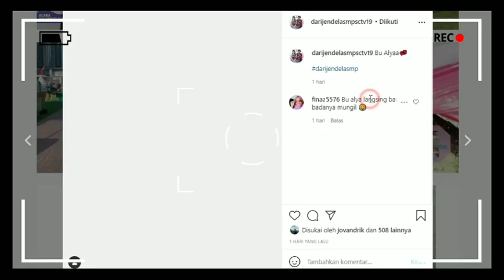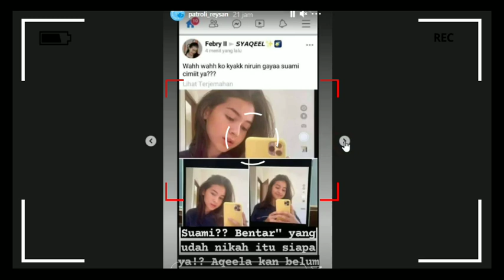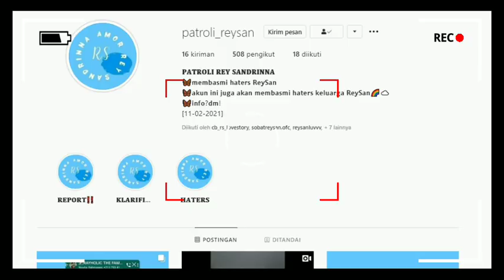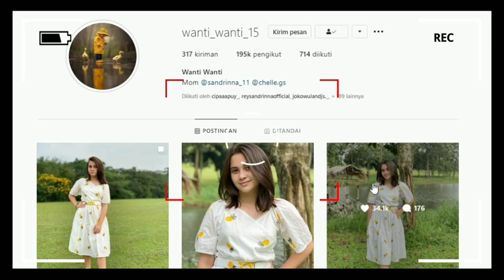Gawattt...!! Tante Wanti Smpai Trun Tangan, Trnyata Inilah Orangnya Yg Selama Ini Menghina Sandrinna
__SEKIAN & TERIMAKASIH___